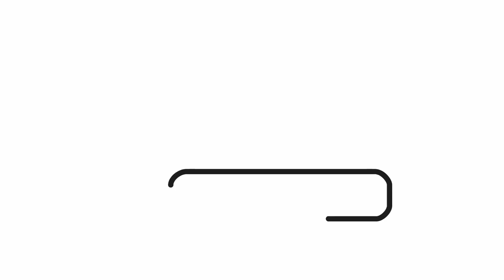How to draw a Santa Claus hat | Easy drawings 🎅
Let's draw a Santa Claus hat.  🎅